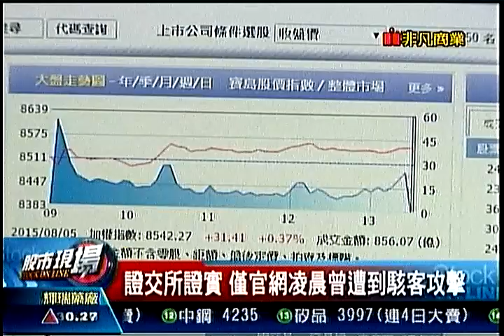股市現場7 20150805